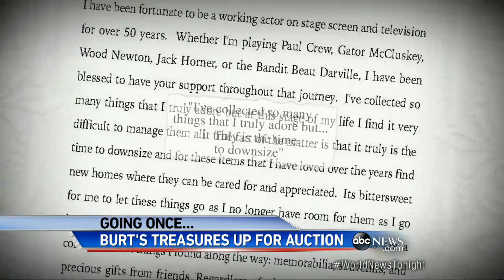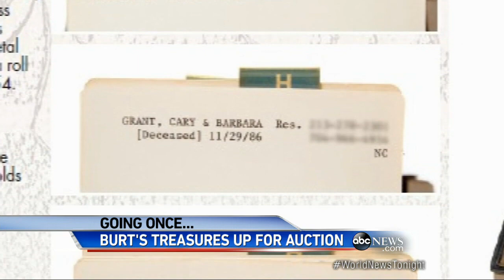Burt Reynolds Sells Some of His Most Iconic Personal Items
The Hollywood actor is putting more than 600 items up for auction.